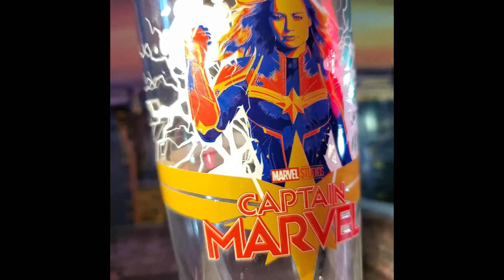Mondo & Alamo Drafthouse Marvel Captain Marvel Glass Pint Review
Today in the Toyverse, I take a break from action figures and talk about the Mondo and Alamo Drafthouse Captain Marvel Pint Glass. Now this glass was available by purchasing tickets to Marvel Studios Captain Marvel movie. Now I am not here to talk about the movie, but I do love me some Skrulls. I will say before I talk more about the glass, it would have been cool to see some Skrulls on the glass. But Skrulls not withstanding, it's not a bad glass. Is it my favorite Mondo/Alamo glass? No, but it will suit the need for any Captain marvel fan. Check out the full review to learn more.

Need more geekiness in your life? Undercover Capes is your one stop for all things geek in the podcast verse.

Like any of the diorama’s I use in my videos? Check out Extreme-Sets to pick one up for yourself by clicking

Love doing toy photography? Use the hashtag toylovercrew and join the fun on instagram. And dont be afraid to throw @toylovercrew a follow on instagram as well.